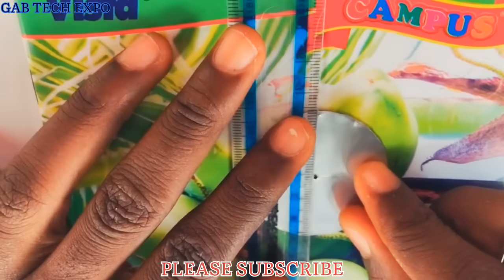How to make jet engine using soda can l diy jet engine l homemade mini jet engine